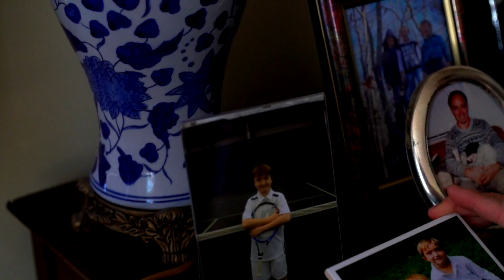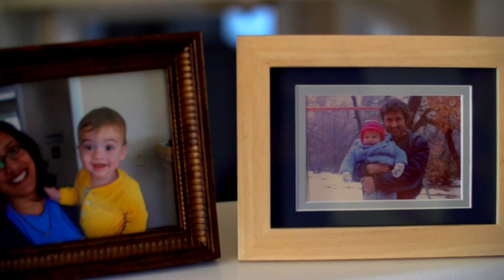Darren Mitchell Summer Reel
Summer 2015 Reel